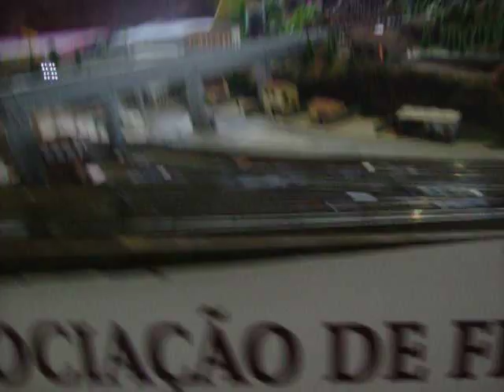encontro de ferromodelismo em bebedouro-sp 03/09/2011 part 6 final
ferromodelismo